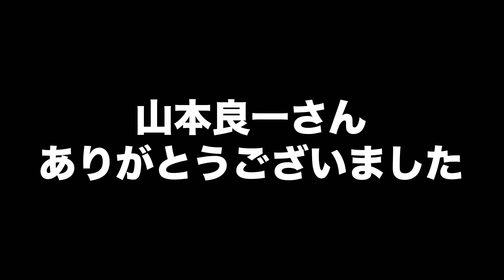父と元ボートレーサーの工房を見学してみた / 前田光昭 / 家族はボートレーサー / リョウイチゲージ / 山本良一 / アクリルゲージ / 華奈tube / Vlog165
こんばんは華奈です🙋‍♀️
父と元ボートレーサー山本良一さんの工房にお邪魔してきた様子になります！それでは行ってらっしゃい〜✨

▶︎ボートレーサーのアプリ
パパや紗希ちゃんも使用しているアプリです。良かったら一度覗いてみてください✨

▶︎私について
私はボートレーサーになる夢を諦め、いま新しい道・新しい夢を育てているところです🌈 普段はOLです。休日には社交ダンスやトイプードルのタグボと遊んだり、ボートレースで活躍する女子選手とファンのエネルギーを社会に届けるプロジェクト“TUGBOATPROJECT”の事務局長を務めたりしています🐤

▶︎私の家族
父は前田光昭（登録番号3353）姉は前田紗希（登録番号4845）どちらも埼玉支部所属のボートレーサーです。そんな父のおかげで埼玉支部に所属する選手の皆さんには子どもの頃からお世話になっており、ボートレースがいつも身近でした。母は料理上手でみんなの健康とお仕事を考えた料理が得意です☺️

▶︎TUGBOATPROJECTとは
ボートレースで活躍する女子選手たちがバトンを繋ぐかたちで、自身のオリジナルTシャツをデザインし販売するという企画です。このプロジェクトで得た利益は全額子どもたちを支える団体、施設などへ寄付されます。ボートレースで力強く頑張る女子選手から、支援を必要とされている施設や現場の方々へ生きる強さのバトンを繋ぐことができれば幸いです。

▶︎紗希ちゃん（姉）
登録番号4845。身長158cm。血液型O型。115期。埼玉支部所属。
趣味は旅行、映画、釣り、お酒。好きな食べ物は餃子、ポテトサラダ、ナスの煮浸し、唐揚げ、コロッケ。苦手な食べ物はマンゴー、お寿司のさび。お酒は大好きだがビールは飲めない。2020年9月TUGBOATPROJECTのリーダーに就任。子ども食堂の支援活動をスタートさせる。

▶︎華奈tubuとTUGBOATPROJECTのTwitterもフォロー、応援いただけたら嬉しいです✨

動画は26歳♀社会人の日常が中心になります。
たまにボートレースやチャリティー活動のお話も出てきます。

父と元ボートレーサー山本良一さん(埼玉支部でした）の工房にお邪魔してきた様子になります！それでは行ってらっしゃい〜✨